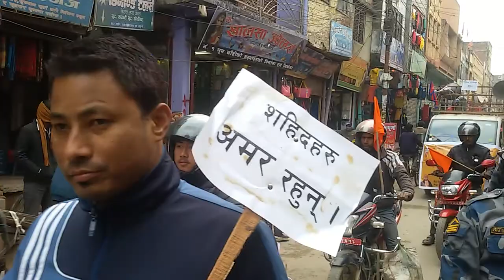Arya samaj Nepal gunj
sahid diwavas raily